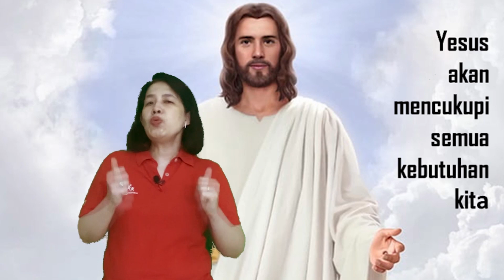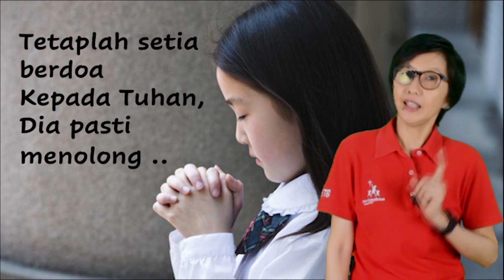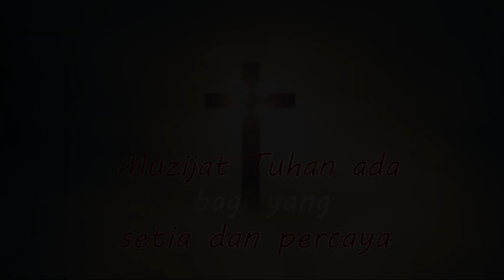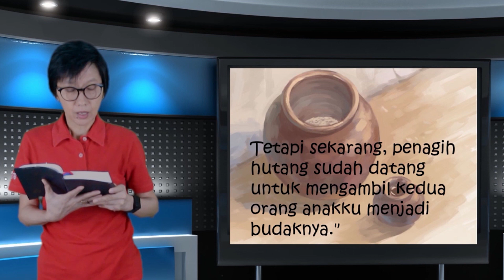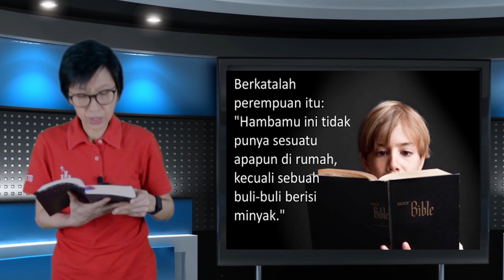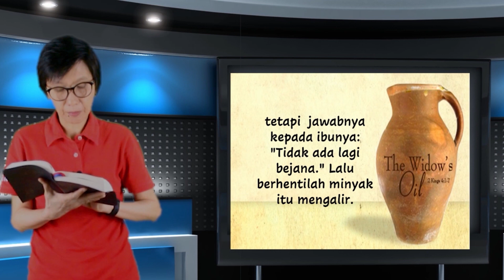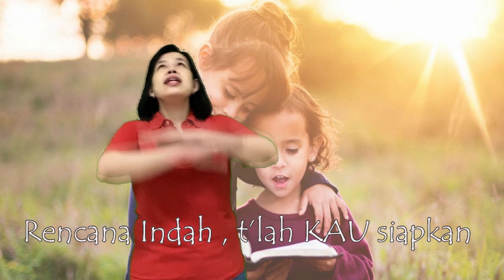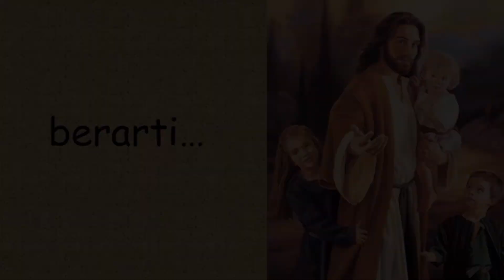Sekolah Minggu GKY Sunter | Kelas Tengah - Kelas Besar | 21 Febuari 2021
Tema :
MEMPERCAYAI ALLAH KETIKA AKU BERKEKURANGAN

Bacaan Alkitab:
2 Raja -Raja 4:1-7
Filipi 4:4 ; 6-7 ; 19

 Allah berjanji untuk menyediakan kebutuhan mereka yang percaya kepada Tuhan Yesus.

Jika kita melangkah bersama Yesus .. Semua kesulitan dan masalah yang kita hadapi pasti bisa kita lalui , karena Yesus adalah sumber kekuatan dalam hidup kita...

Tuhan Yesus  berkati..